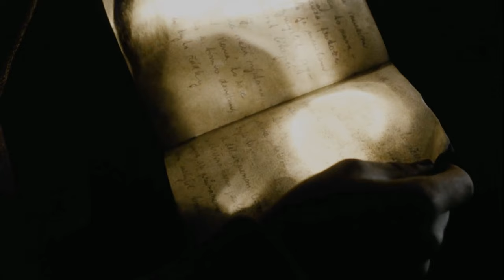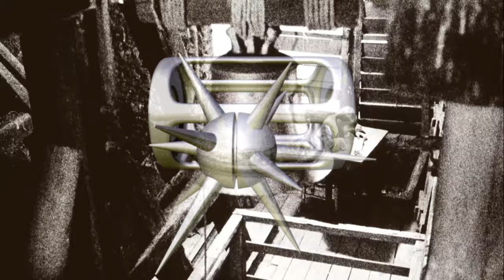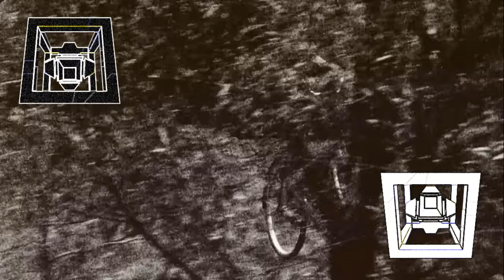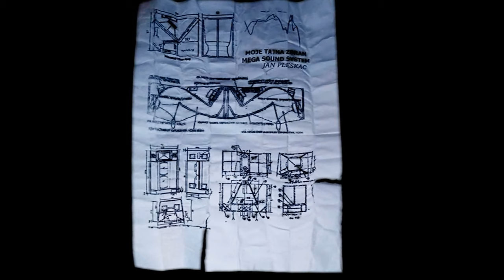TMH and JZX - Záhada Alobalu (Official live action clip)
This track is roughly inspired by Jaroslav Foglar's novels about Rychlé Šípy, which contain numerous stories about a fearless crew of 5 scouts. The comics, books and short stories are considered a cult classic.

Probably the most famous from all is "Záhada Hlavolamu", which takes place in the mysterious and dark city district "Stínadla" - a place full of old houses, abandoned churches, myths and shadows. It is believed, that the author was inspired by the old city of Prague during the period of the second world war.

In the book, the crew of boys are on the pursuit for The Hedgehog in the cage - a long lost steel rebus containing blueprints for the construction of a flying bicycle. The sinister hook of the story is the fact, that the young inventor of the flying bicycle Jan Tleskač was murdered by a hidden fiend.

We have sampled the brilliant movie from 1993 and used some of its ominous and eerie atmosphere.

We recommend to play this track on a decent soundsystem, we did some things with the sounddesign. Mastering of the track was done in the studio of the magnificent Pozek.

TmH and JZX

VIDEO BY: VisualiZer0s